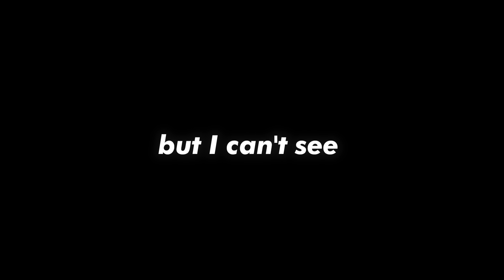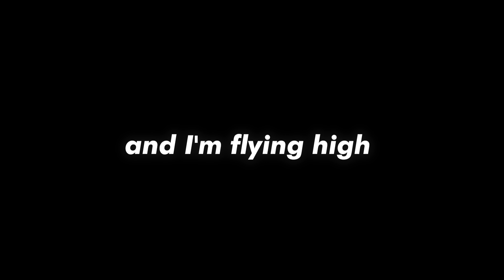89 Plus (In My Maserati Gas Tank)